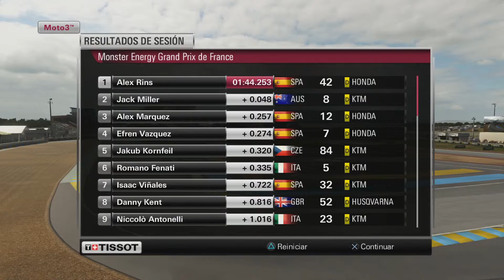MOTOGP 14 PS4 / 5# GP LE MANS / MODO CARRERA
Quinto gran premio de la serie de motogp 14,fisicas pro,modo realista,penalizaciones etc...Que os parecen los pequeños cambios??

Si quieres ver expectaculo este es tu canal!!!
No os perdais el proximo capitulo!!
Darle like+comentar si os a gustado!!

Subire videos de la serie a diario si puedo,sino como maximo cada 2 dias ok.

VENGA SALUDOS!!